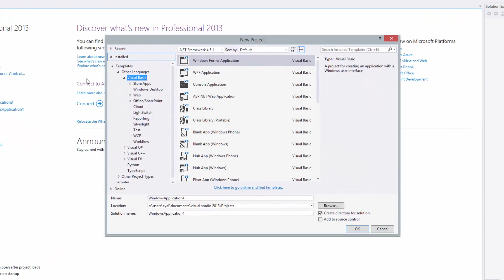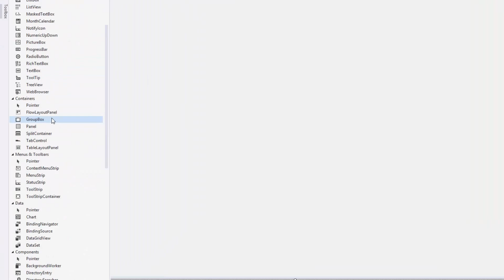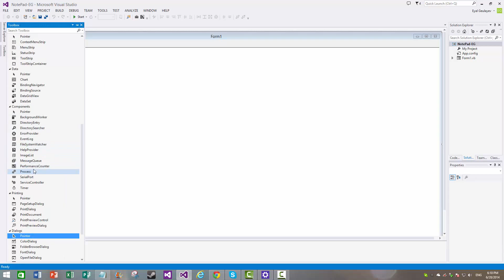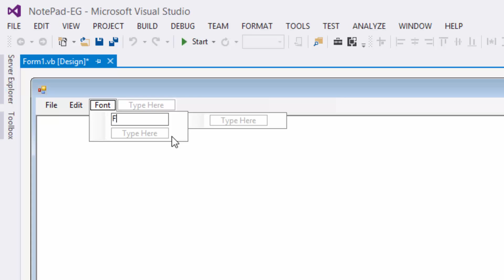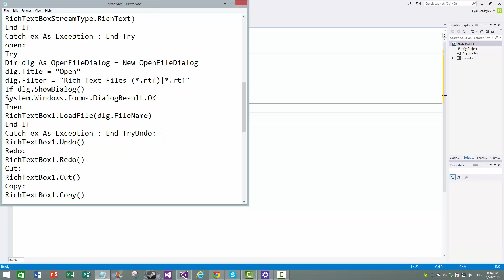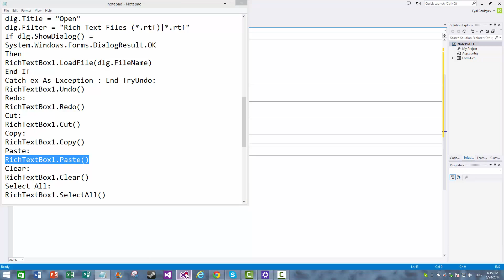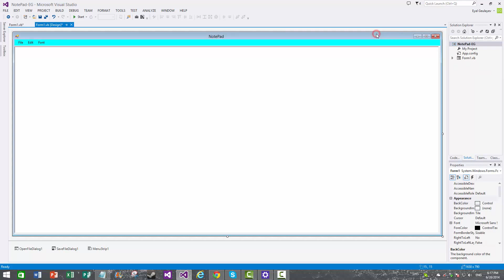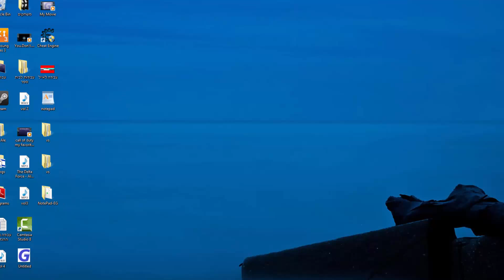Visual Studio 2013 - VB - NotePad Guide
codes:

New:
RichTextBox1.Clear()

Open:
Try
Dim dlg As OpenFileDialog = New OpenFileDialog
dlg.Title = "Open"
dlg.Filter = "Rich Text Files (*.rtf)|*.rtf"
If dlg.ShowDialog() = System.Windows.Forms.DialogResult.OK
Then
RichTextBox1.LoadFile(dlg.FileName)
End If
Catch ex As Exception : End Try

Save:
Try
Dim dlg As SaveFileDialog = New SaveFileDialog
dlg.Title = "Save"
If dlg.ShowDialog() = System.Windows.Forms.DialogResult.OK
Then
RichTextBox1.SaveFile(dlg.FileName,
RichTextBoxStreamType.RichText)
End If

Undo:
RichTextBox1.Undo()

Redo:
RichTextBox1.Redo()

Cut:
RichTextBox1.Cut()

Copy:
RichTextBox1.Copy()

Paste:
RichTextBox1.Paste()

Clear:
RichTextBox1.Clear()

Select All:
RichTextBox1.SelectAll()

Font:
Try
Dim dlg As FontDialog = New FontDialog
dlg.Font = RichTextBox1.Font
If dlg.ShowDialog = System.Windows.Forms.DialogResult.OK Then
RichTextBox1.Font = dlg.Font
End If

Color:
Try
Dim dlg As ColorDialog = New ColorDialog
dlg.Color = RichTextBox1.ForeColor
RichTextBox1.ForeColor = dlg.Color
End If